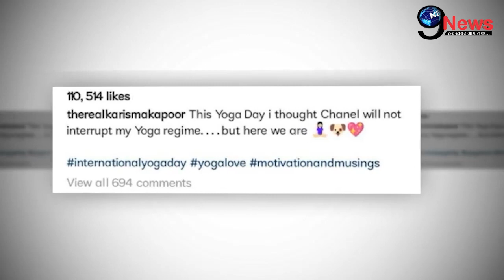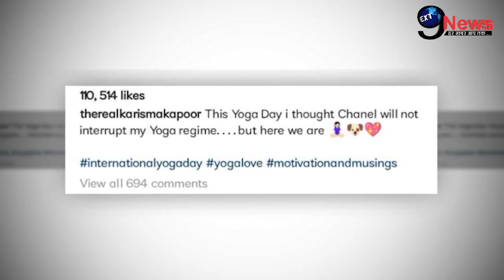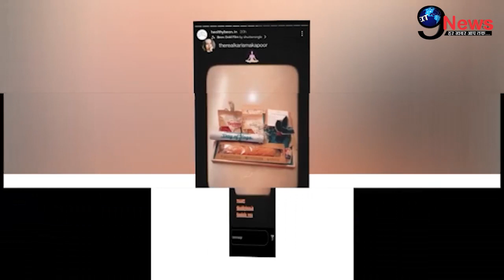WOW...!! करीना-करिश्मा के घर पहुँचे बेहद शानदार तोहफे, देखकर खुशी से उठीं झूम। Karisma--Kareena